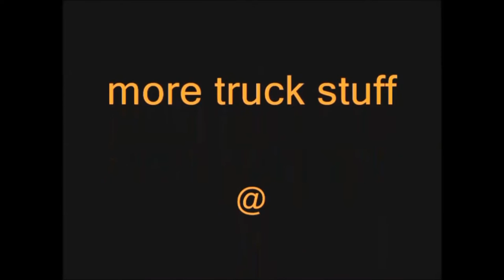Dump Trucks, Live Action, Vol 1, 2017